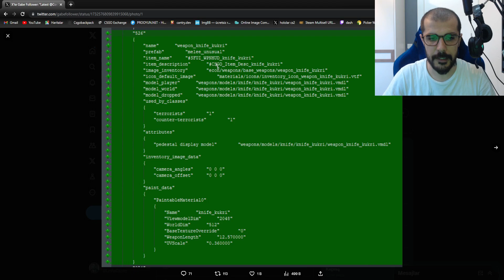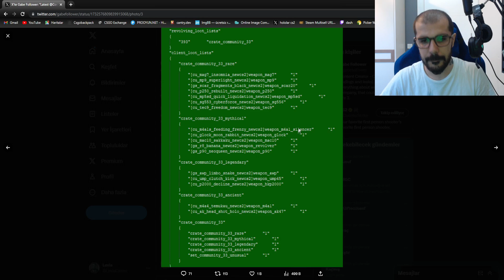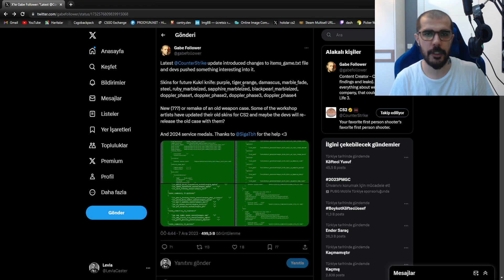CS2 için BÜYÜK GÜNCELLEME!